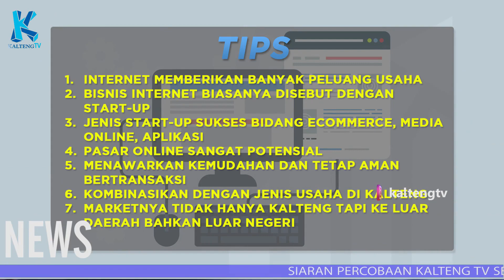MARI MANFAATKAN INTERNET UNTUK BISNIS